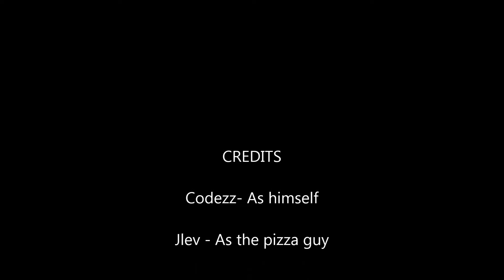Rotmg - Most EPIC first stun ever, first OGMUR